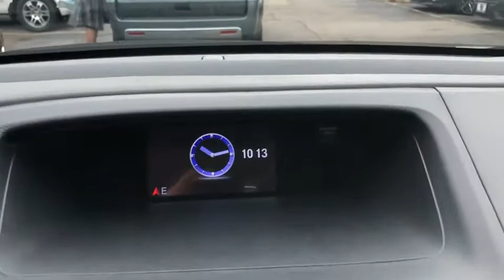2016 Honda CR-V Schaumburg, Arlington Heights, Hoffman Estates, Des Plaines, Palatine, IL 16256P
Urban Titanium Metallic Used 2016 Honda CR-V available in Schaumburg, Illinois at Schaumburg Honda. Servicing the Arlington Heights, Hoffman Estates, Des Plaines, Palatine, IL area.

Schaumburg Honda
750 E Golf Rd

Recent Arrival! Priced below KBB Fair Purchase Price! CARFAX One-Owner. 2016 Honda AWD CR-V SE Urban Titanium Metallic CVT Clean CARFAX. Odometer is 2079 miles below market average!